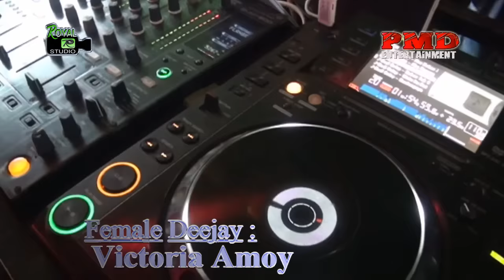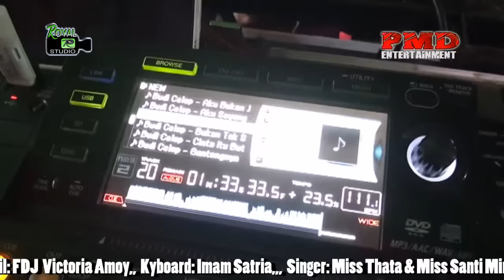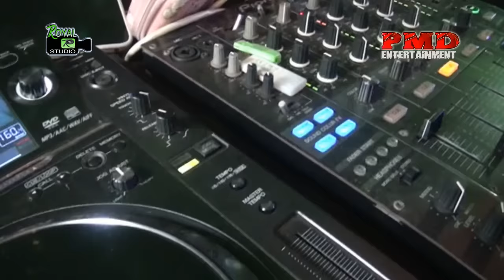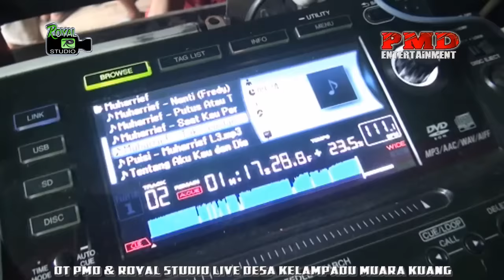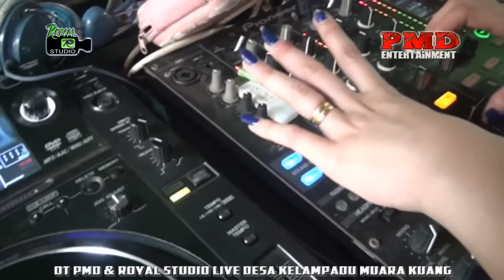DJ DURI DURI YANG KAU TANCAPKAN DIHATI INI - OT PMD KELAMPADU MUARA KUANG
DJ Duri Duri Yang Kautancapkan
Dihati Ini - Tik Tok Viral

OT PMD Entertaitment With Royal Studio
Live Shoow Desa Kelampadu Muara Kuang
Kab.Ogan Ilir Sum-Sel